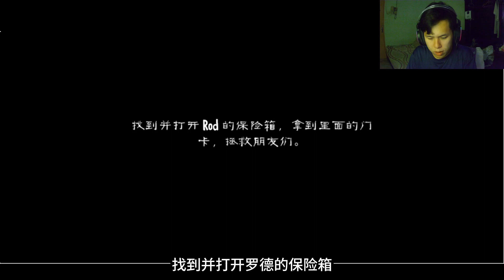恐怖冰淇淋的妈妈要来工厂了！让我震惊！【全字幕】( 恐怖冰淇淋7 ) Ice Scream 7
这游戏关于我被恐怖冰淇淋先生罗德欺负。让我超崩溃